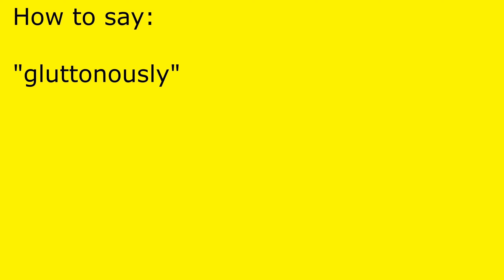How to pronounce gluttonously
gluttonously pronunciation.